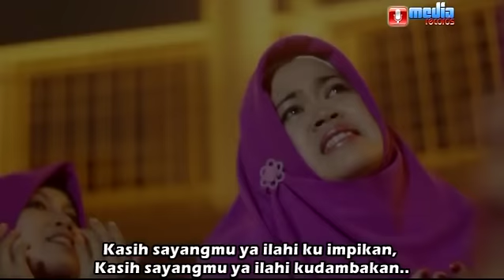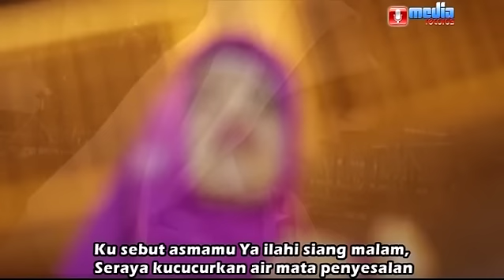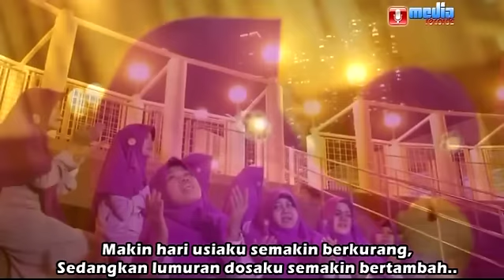ROHMAKA "Harapan Hidupku " liriknya bikin nangis | Duta Sholawat Hongkong (Official Video)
ROHMAKA "Harapan Hidupku " liriknya bikin nangis
Original copyright by Media record Indonesia
Official Music Video
Artis : DUTA SHOLAWAT HONGKONG 2
Arranger : Waffi Hamid
Recording & Video : Ivan Mediarecord
Album Santri BMI
Produksi Mediarecord
- Arransement, Music Director
- Audio recording
- Company Profile
- Video Clips
- Wedding Event
- etc